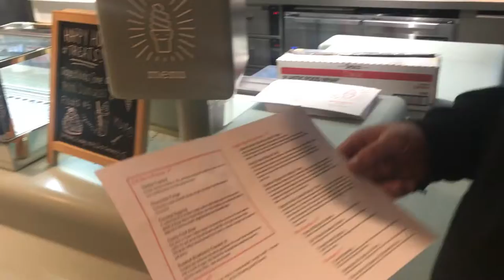PDXYAR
PDXYAR is back and this time they're the main attraction. Get ready for some pirate-themed Christmas carols! And after that, it's off to the Lan Su Chinese Garden for some quiet and tranquility. But no day is truly complete without ice cream.